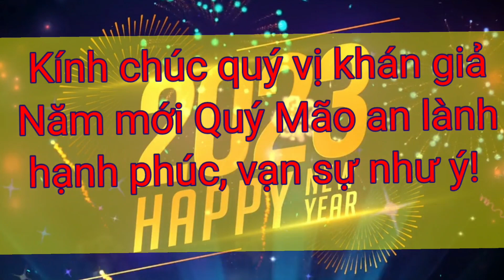Lời chúc tết của Mộc TV